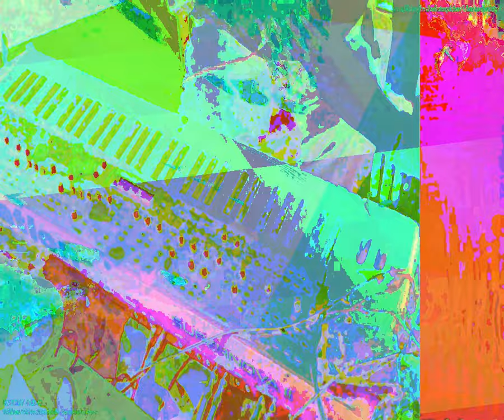[EPILEPSY WARNING] Movie 23 09 28 09h52m59s